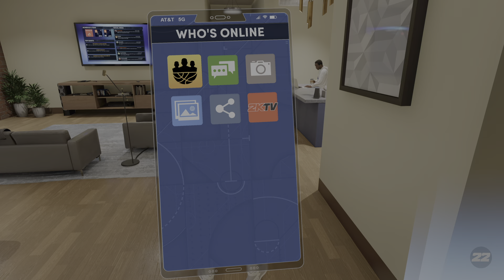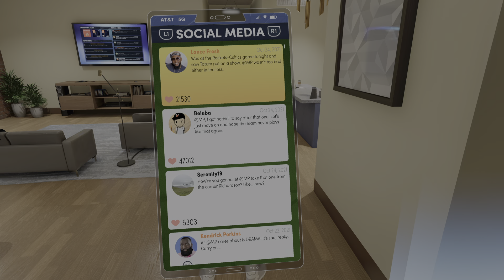NBA 2K22 things see and unseen